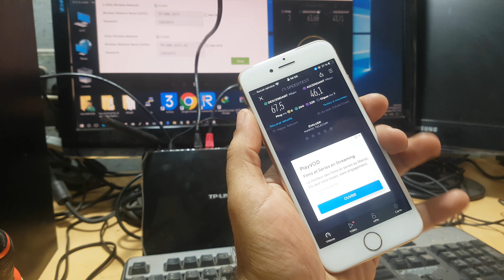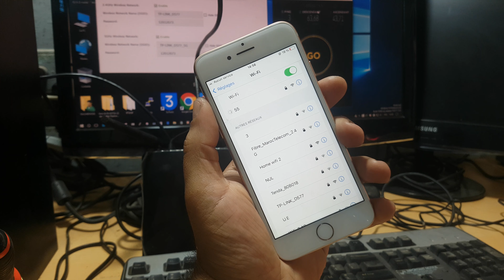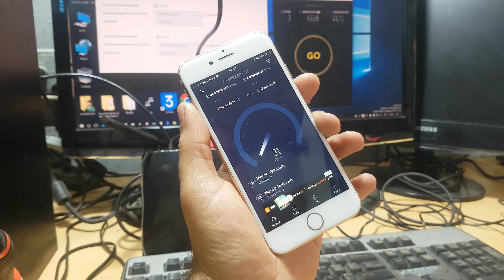test speed TP-LINK AC 1200 🤔🤔